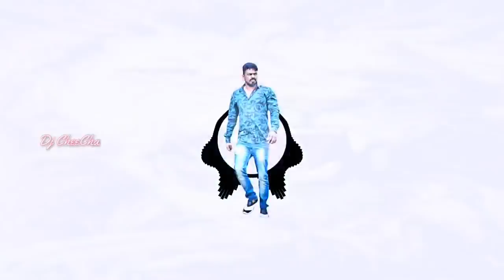Masthu Masthu Dosthula Bandi Ra 2k19 Bonalu Spl Mix By Dj CheeCha { 7036337881 }